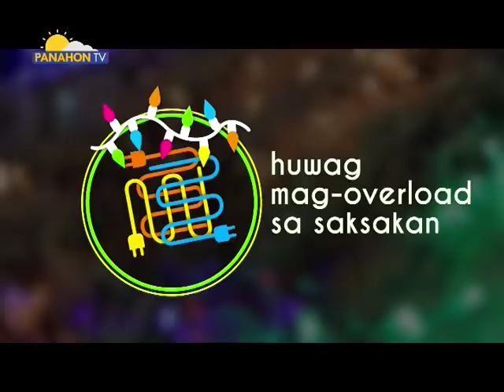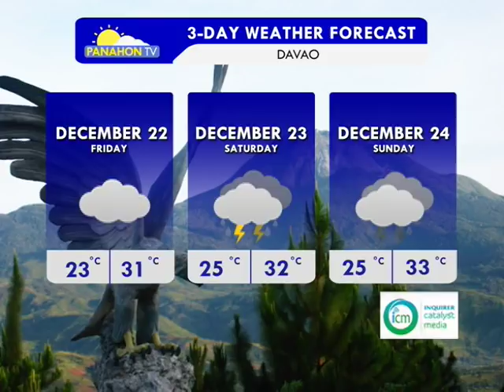Panahon.TV | December 21, 2017, 6:00AM (Part 4)